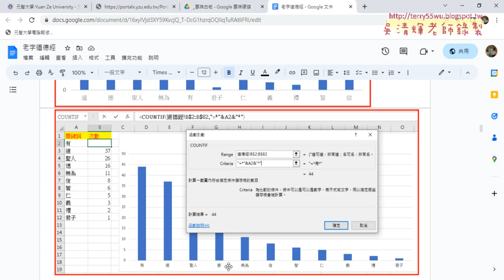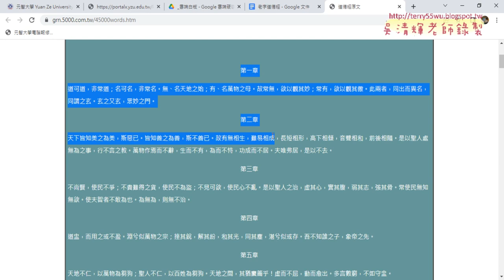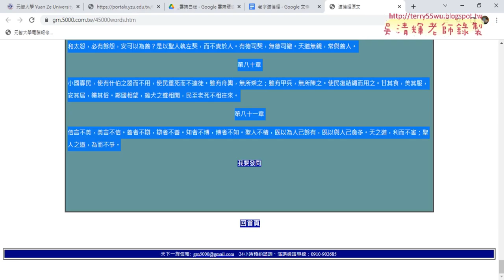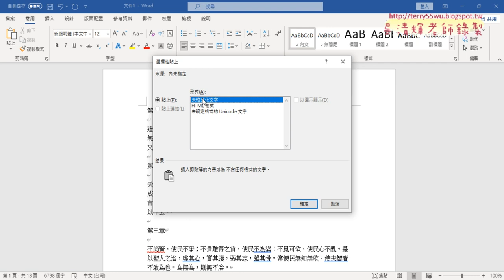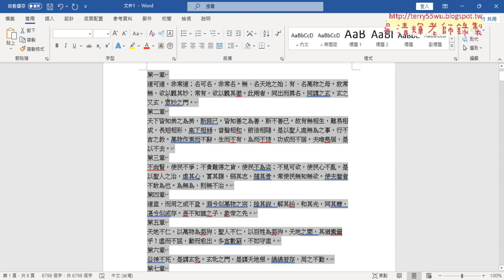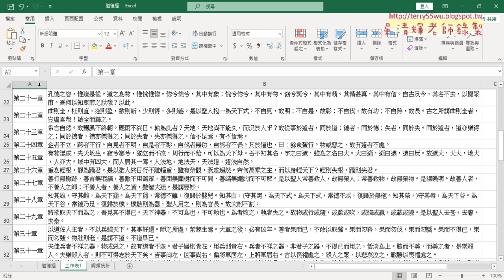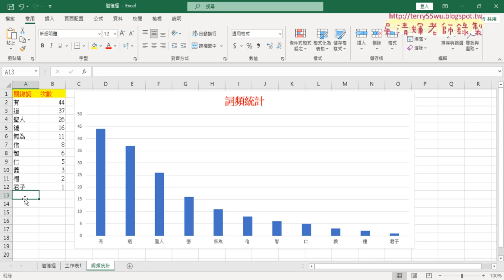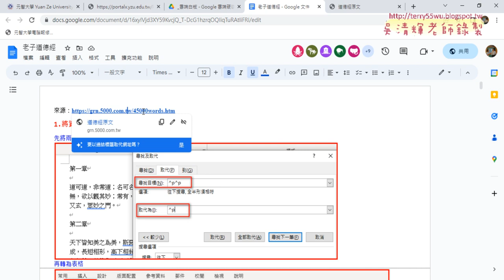01 複習用WORD將道德經轉為表格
112文獻大數據管理與應用第7次上課

01_複習用WORD將道德經轉為表格
02_用COUNTIF統計詞頻與繪製圖表
03_用CHATGPT計算紅樓夢人物頻率與字頻統計
04_樞紐分析表作道德經的字頻統計

1. Powerpoint多媒體簡報動畫。
2. Excel函數與文獻資料庫處理。
課程大綱
1.介紹文獻數位資源管理應用。
2.如何運用多媒體簡報管理數位資源(Powerpoint多媒體簡報動畫)。
3.如何運用試算表管理數位資源(Excel函數)。
4.文獻試算表資料與分析能力
5.建置EXCEL文獻大數據與查詢系統

吳老師  112/3/30